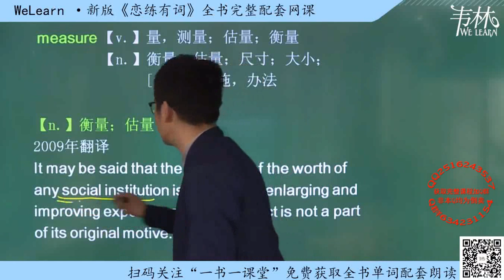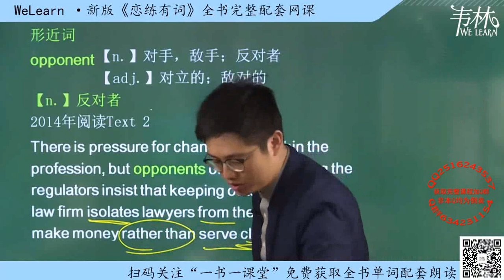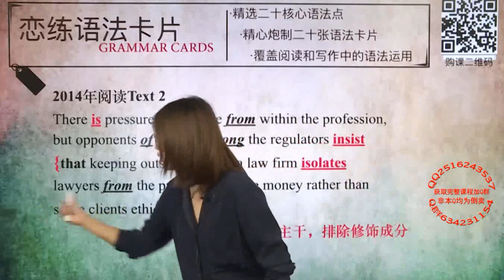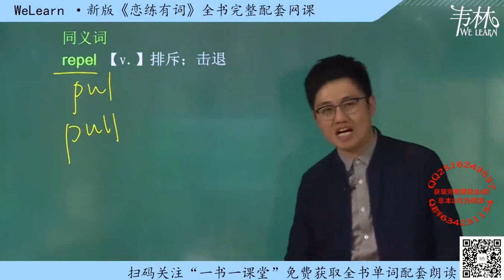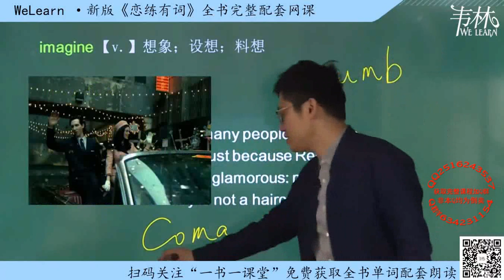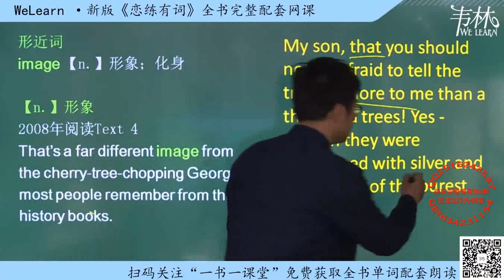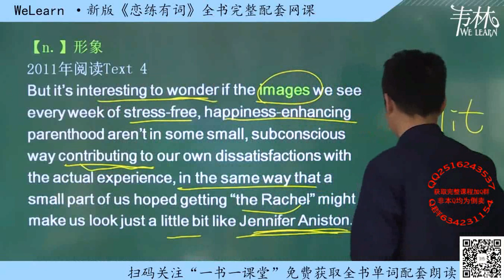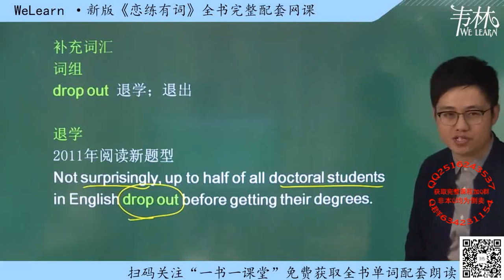043恋练有词Unit11（2）【微信公众号：给力考研资料】免费分享